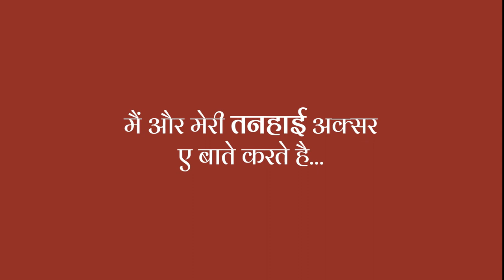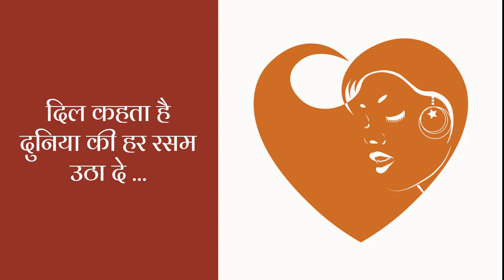Main Aur Meri Tanhai - मैं और मेरी तन्हाई - MaidHub -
Main Aur Meri Tanhai - मैं और मेरी तन्हाई - MaidHub,Maid Services

Hey Guys,
We Will Make Your Place Spotless...

Maid Hub is the brand, which is giving services to Corporate Customers as well as Individual Customers, from last 3 years. Maid Hub is having specialty in providing trained , skilled & verified domestic staff, across India.

We provide trained manpower for Domestic Maid Servant, Home Nursing, Patient Care, Child/Geriatric Care, Divyang Care, Chef, Cook, Event Duties, Premises Care Taking, Premises Facility Management, Conventional / Mechanised Housekeeping, Gardening, Cleaning, Upkeep, Façade Cleaning, Chimney Care, etc.